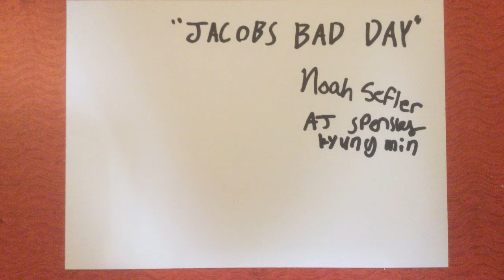Camp de jour - Stop motion 27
Les dioramas d'inspiration pompéienne ont été réalisés par le groupe des 9-11 ans, puis joyeusement animés.

The dioramas inspired by Pompeii were created by the group of 9 to 11 year olds, then joyously animated in stop motion.